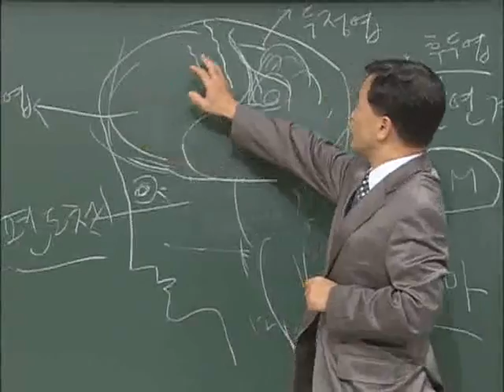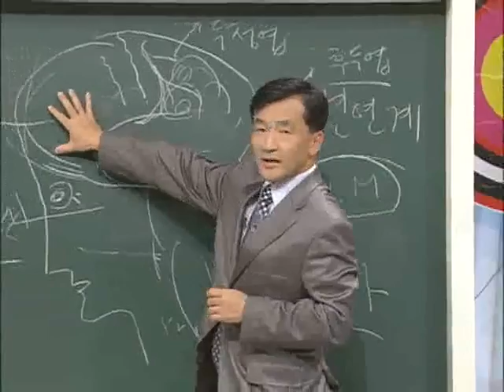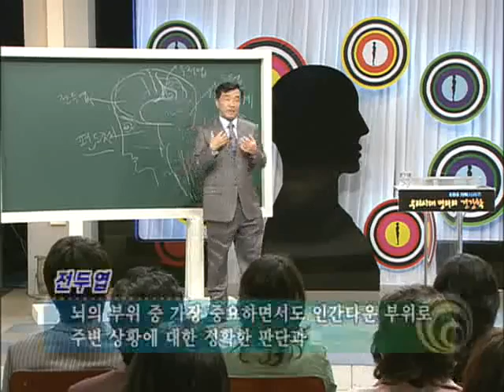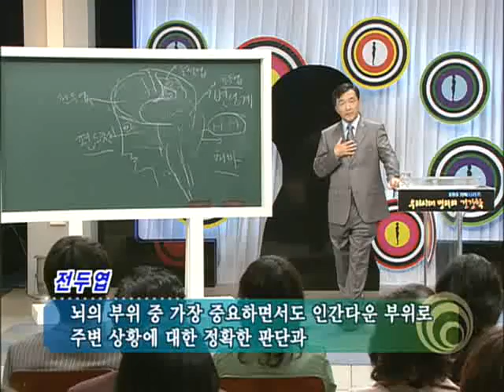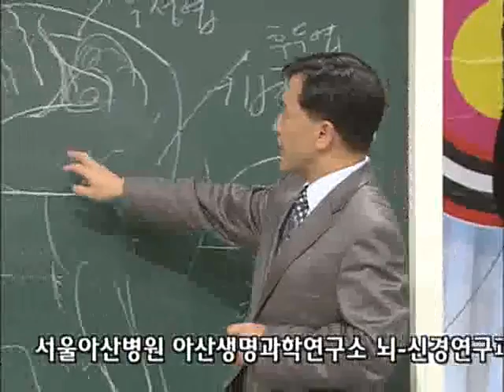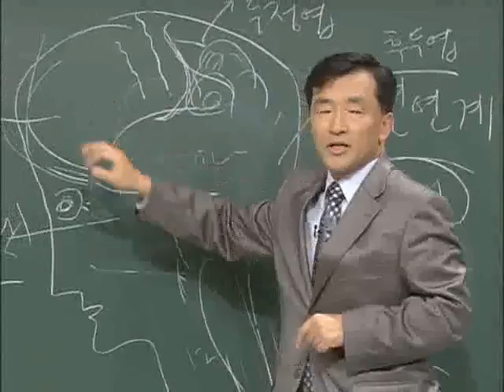EBS 기획 시리즈 - 우리시대 명의의 건강학_뇌혈관, 김종성 교수 1부_#006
EBS, EBS 기획 시리즈, 우리시대 명의의 건강학, 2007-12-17, 제25강 춤추는 뇌 건강을 지킨다 뇌혈관질환전문의 김종성

뇌혈관 질환에 대해 알아본다-